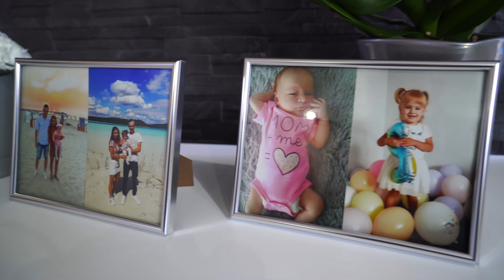4K TRAILER JOANNA & DAMIAN